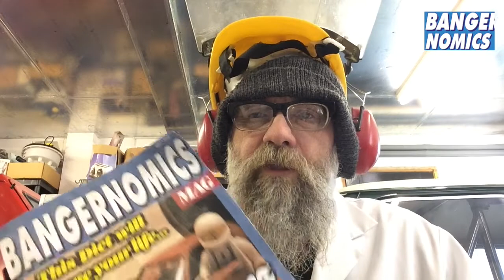Welcome to the Bangernomics Command Center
James Ruppert says sorry for being away, but he returns with news that there's a Command Center, correct spelling, plus mags and content to come which will contend with the current uncertain situation. Bangernomics is back.